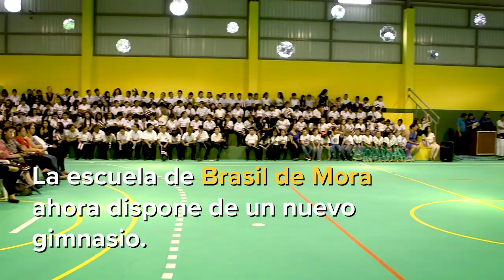Balance Gira Mora